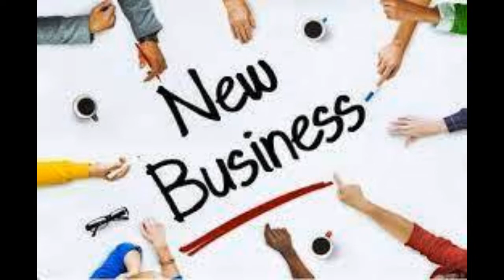Simulizi ya Ujasiriamali: Mtaji wa milion 3 umeangamia - Part 5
Hii ni simulizi ya ujasiriamali ya tano yamtaji wa ujasiriamali ulivyo angamia.

Kijana Hamza msomi wa chuo kikuu cha Dar es Salaam alitumia mtaji wa milioni 3 kuanzisha biashara ya duka la vyombo vya nyumbani, baada ya kukosa ajira.

Mkasa gani ulimkuta mpaka alipoteza mtaji wake wa milioni 3?

Kwenye simulizi ya nne, Hamza alitueleza alivyo fanikiwa kupanga vyombo kwenye duka lake. Pia Hamza alieleza alivyo fanikiwa kupanga bei ya vyombo vitakavyo uzwa kwa wateja wa duka lake.

Mwisho, Hamza alipanga siku ya kufungua duka lake la biashara ya vyombo vya nyumbani.

Ebu sasa tuendelee na simulizi ya kijana Hamza, kuhusu jitihada yake ya kuanzisha biashara ya duka la vyombo vya nyumbani

1. Jinsi ya kuanzisha duka
2. Jinsi ya kuanzisha mgahawa
3. Jinsi ya kuanzisha salon
4. Jinsi ya kuanzisha duka la vipodozi
5. Jinsi ya kuanzisha duka la nguo
6. Jinsi ya kutengeneza hesabu za biashara